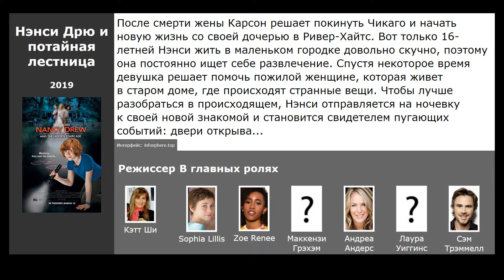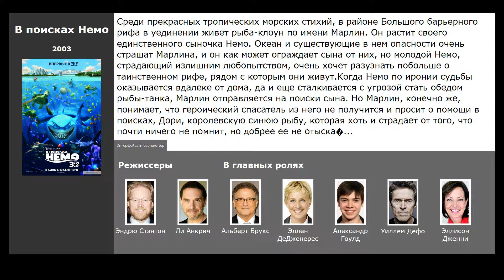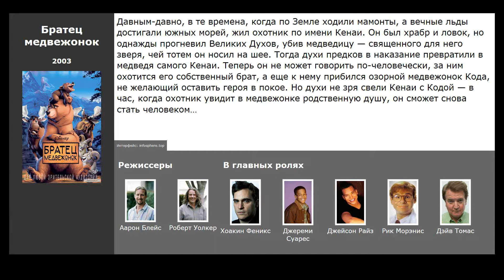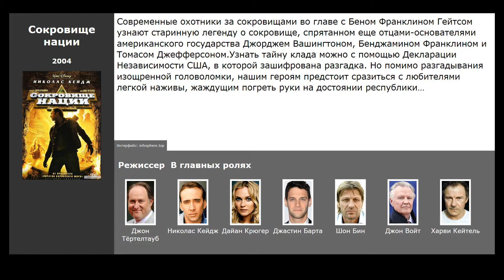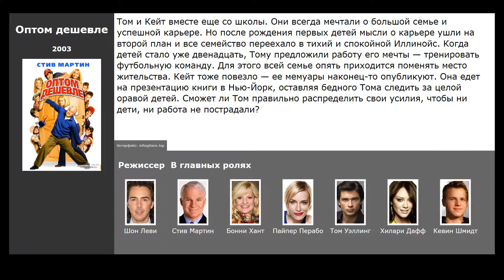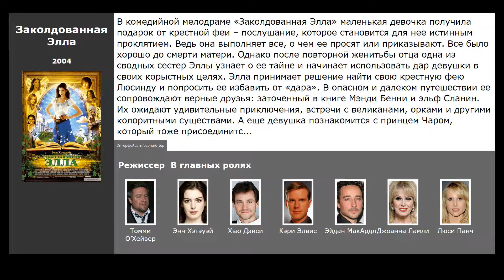10 лучших американских фильмов семейных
Список лучших американских фильмов семейных, отобранных посетителями нашего сайта:

00:09 Нэнси Дрю и потайная лестница (2019) / жанр: драма, криминал, детектив / в главных ролях: Sophia Lillis, Zoe Renee, Маккензи Грэхэм
01:01 Учитель года (ТВ) (2003) / жанр: драма, комедия, семейный / в главных ролях: Райан Рейнольдс, Дэвид Пэймер, Джон Эстин
01:22 Чумовая пятница (2003) / жанр: фэнтези, комедия, семейный / в главных ролях: Джейми Ли Кёртис, Линдси Лохан, Марк Хэрмон
02:16 В поисках Немо (2003) / жанр: мультфильм, комедия, приключения / в главных ролях: Альберт Брукс, Эллен ДеДженерес, Александр Гоулд
02:54 Братец медвежонок (2003) / жанр: мультфильм, фэнтези, приключения / в главных ролях: Хоакин Феникс, Джереми Суарес, Джейсон Райз
03:34 Сокровище нации (2004) / жанр: боевик, триллер, детектив / в главных ролях: Николас Кейдж, Дайан Крюгер, Джастин Барта
04:10 Дети шпионов 3: Игра окончена (2003) / жанр: фантастика, боевик, комедия / в главных ролях: Дэрил Сабара, Алекса ПенаВега, Рикардо Монтальбан
04:49 Оптом дешевле (2003) / жанр: комедия, семейный / в главных ролях: Стив Мартин, Бонни Хант, Пайпер Перабо
05:30 История Золушки (2004) / жанр: мелодрама, комедия, семейный / в главных ролях: Хилари Дафф, Чад Майкл Мюррэй, Дженнифер Кулидж
06:16 Заколдованная Элла (2004) / жанр: фэнтези, мелодрама, комедия / в главных ролях: Энн Хэтэуэй, Хью Дэнси, Кэри Элвис